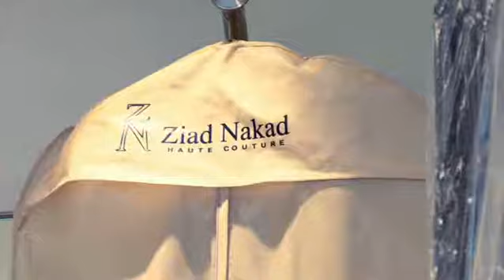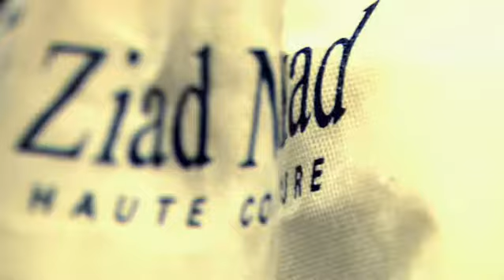Making of Ziad Nakad Haute Couture Summer 2013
Making of Ziad Nakad Haute Couture Summer 2013 Collection.
International fashion designer Ziad Nakad